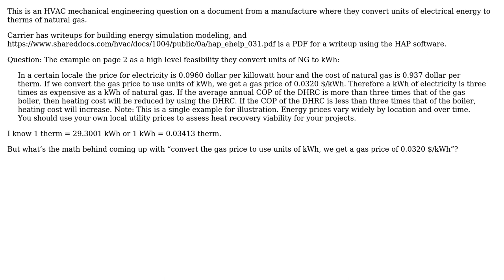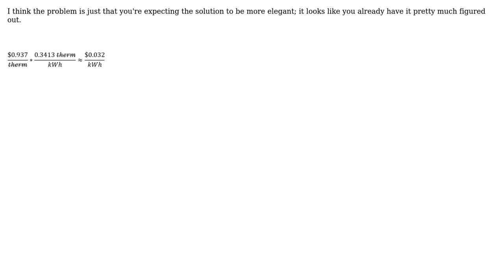Engineering: energy unit conversions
With thanks & praise to God, and with thanks to the many people who have made this project possible! You are responsible for your own actions.